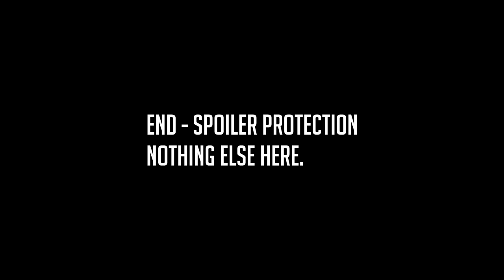Match 2 Struggle @ Town: Strat29(AUS) vs Greek(AUS Valkyrie Mod 1v1 : )Men of War: Assault Squad 2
Forgot to mention in group stages you play 2 games.  You get 3 points if you win both games and 1 point if you both won a game each.   No B03,  the highest scoring in the group goes through to elimination round..

Valkyrie Mod WAW 2.0 will replace "A World At War" Mod